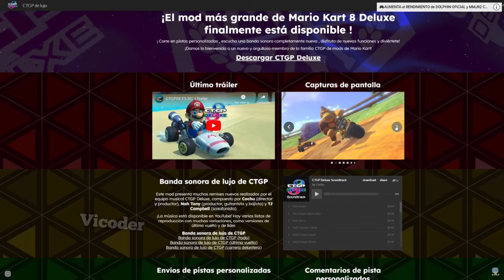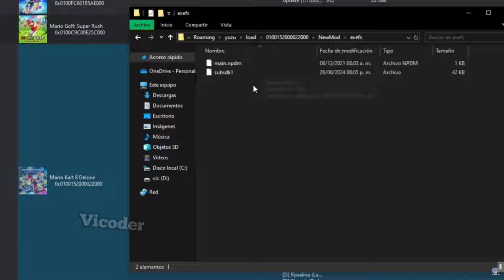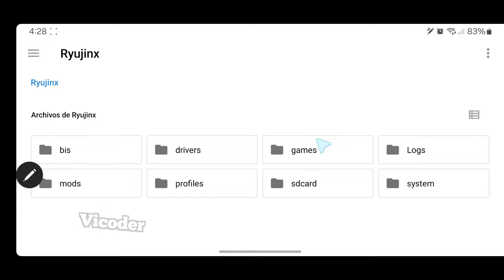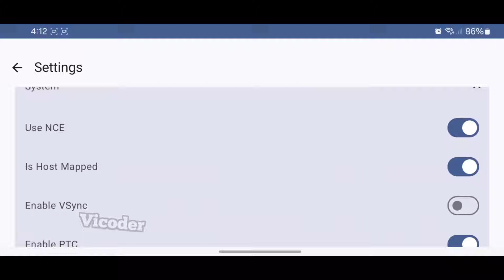🎮YA FUNCIONA EN ANDROID! JUEGA MARIO KART CTGP DELUXE en ANDROID! TUTORIAL, TEST y COMPARACION!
🎮✨️Hola.

📌‼️Recuerda que todo lo visto en el vídeo fue con base en mi experiencia de juego y todo fue testeado desde mi dispositivo actual (SNAPDRAGON 8GEN1/12GB de RAM) para que lo tomes como referencia y comparación con el tuyo.
Cabe aclarar que durante el video pueda cometer alguna equivocación con alguna configuración o driver que pueda alterar el rendimiento, haciendo que rara vez sea imprecisa la información. Si fuese así el caso, cualquier duda o aclaración que dejes en los comentarios es 100% BIENVENIDA. Para que así todos nos apoyemos como comunidad.❤️

💥-Memoria Interna: 256Gb

💥-Memoria Ram: 12Gb

💥-Procesador: SNAPDRAGON

50---✅

100--✅

500--✅

1000-✅

2500-✅️

5000-✅️

7500-✅️

10,000-✅️

20,000-✅️

30,000-✅️

40,000-❌

50,000-❌

‼--- 60,000 !! ⬅️Récord

⚡ Comercial ⚡